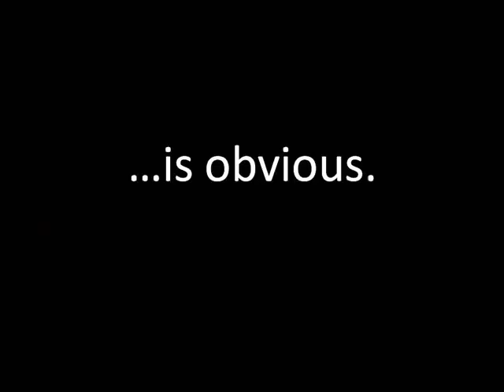South Euclid Windows 888 7780212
Hansons South Euclid windows, a business leader within the windows market - supplying the greatest quality alternative windows, reports: One way to save money and energy is to buy a programmable thermostat if you don't already have one. A programmable thermostat will allow you to specify what temperature you want your house to be at any given time or day throughout the week, even when you are away from home.

If you cannot find the right sized screen to replace one you are missing, it is simple to make one yourself. Frame kits can be cut to any window size, and then it's just a matter of attaching the screen with the cording and an inexpensive tool. Although certain windows requite a certain screen, you can easily put in external screen that fit all windows.

To make the roof on your real estate last as long as possible you should make sure there are power vents installed to draw hot air out of the attic space. This will keep the underside of the roof cooled down so that it does not cook your shingles the way a frying pan cooks and egg.

About Hansons Windows:

When you invest in your home, don't you want the job done by a company that will back their products and work with actions and not words? We're so confident the South Euclid windows we install are the best in the industry, that if something goes wrong we'll take care of it, no questions asked. Our guarantees are second to none. Thank you for choosing Hansons South Euclid windows! You're well on your way to a more beautiful, more energy efficient, and more valuable home. The Hansons family is eager to serve your family. We can't wait to help you "Get it Done."

Rochester Hills Siding
Brian Elias

Hansons South Euclid Windows creates cutting edge roof covering rapidly and on budget
The organization offers methods for roofing that won't hurt the finances

 South Euclid, OH -- Hansons South Euclid Windows, a principal provider of windows for houses trying to find renewal, reports - While it may sound backwards, one of the best times to find a leak is when it's completely dry out. Keep an eye out for things like mold in corners, unusually dark ceiling tiles, and damp insulation. You can use these things to guide you to the spot the leak is coming from.

When you are checking out a Hansons South Euclid windows company find out about their experience. Try asking them how long they have been in business. If they have been doing business for at least a few years, that usually means that they are established and that they have a solid understanding of Hansons Windows systems and techniques.

Hansons Windows

You don't have to climb on top of your windows to inspect it. Invest in a pair of good binoculars and use them to examine your windows from the ground. You may also want to look out from Hansons Windows to be sure you can view your windows from all angles.

No matter what sort of person you are, it's good to be knowledgeable about windows. You may not be able to use this advice right now, but there will come a time when these tips will really come in handy. When it comes to windows, it's important to be prepared, and now you are.

About Hansons Windows:

When you invest in your home, don't you want the job done by a company that will back their products and work with actions and not words? We're so confident the South Euclid Windows we install are the best in the industry, that if something goes wrong we'll take care of it, no questions asked. Our guarantees are second to none. Thank you for choosing Hansons windows! You're well on your way to a more beautiful, more energy efficient, and more valuable home. The Hansons South Euclid Windows family is eager to serve your family. We can't wait to help you "Get it Done."

Hansons Windows
Brian Elias